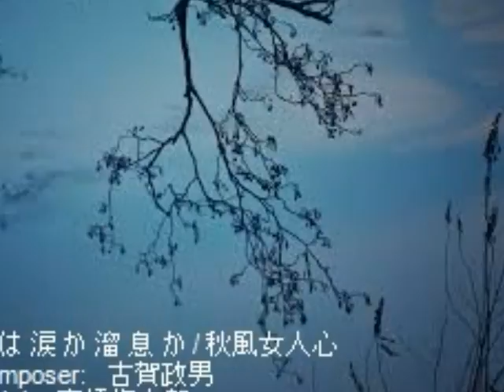酒 は 涙 か 溜 息 か/ Is Sake tears or sighs? (A Japanese oldie) Sung by Xena LCH #142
酒 は 涙 か 溜 息 か / Is Sake tears or sighs? (A Japanese oldie)

Composer:　古賀政男
Lyricist :　高橋掬太郎
Singer:  Xena LCH #142

１　酒は涙か　溜息か
　　心のうさの　捨てどころ
２　遠いえにしの　かの人に

　　夜毎の夢の　切なさよ
３　酒は涙か　溜息か
　　かなしい恋の　捨てどころ
４　忘れた筈 の　かの人に
　　のこる心を　なんとしょう